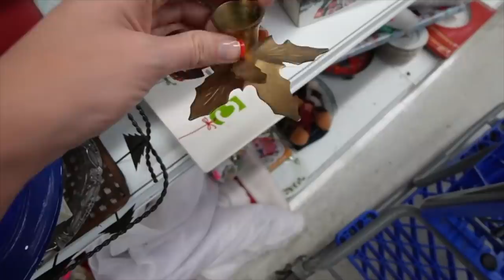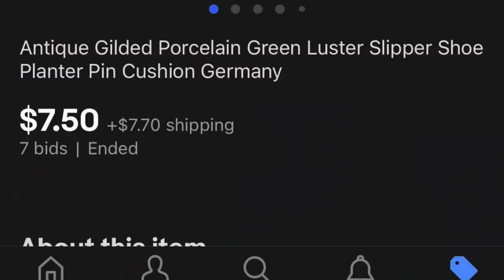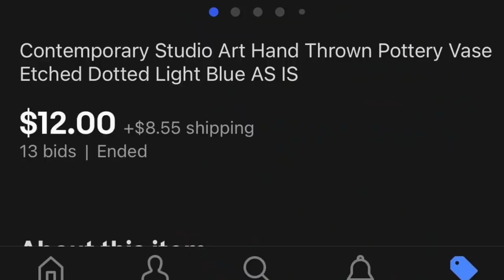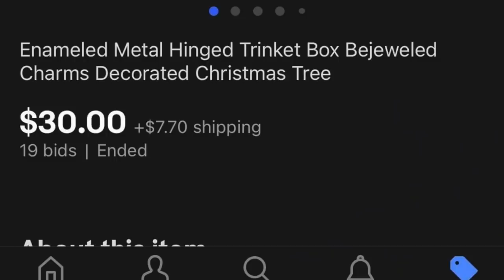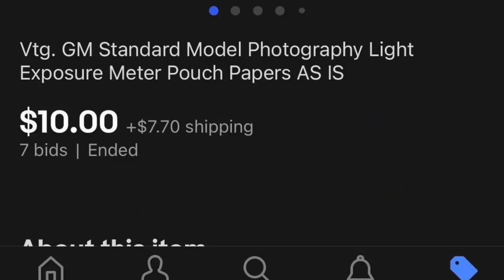SOLD | GOODWILL was OVERWHELMING | Thrift With Me for Ebay | Reselling